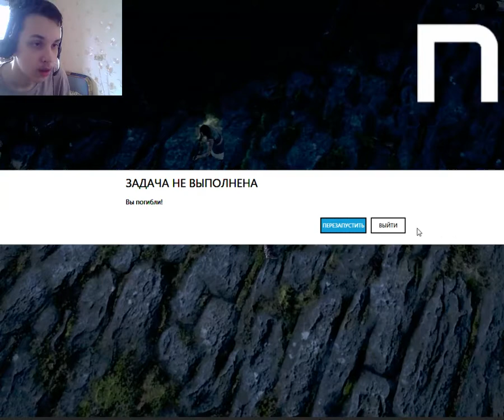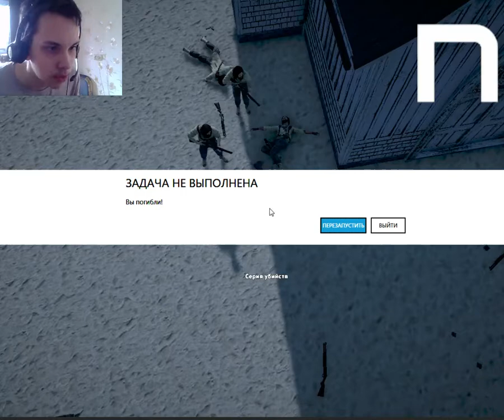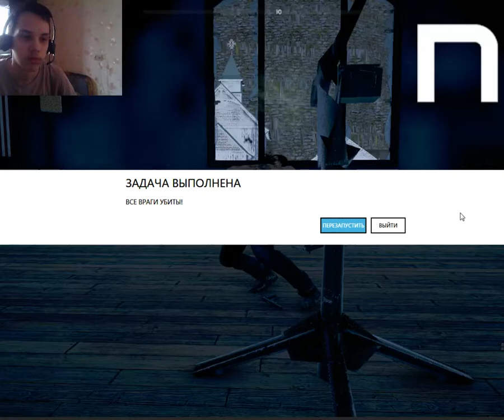Novasov: РЕДАКТОР FAR CRY 5 #9 03.04.2018